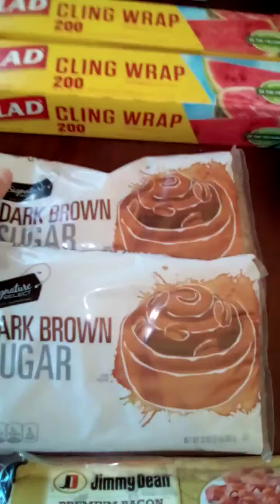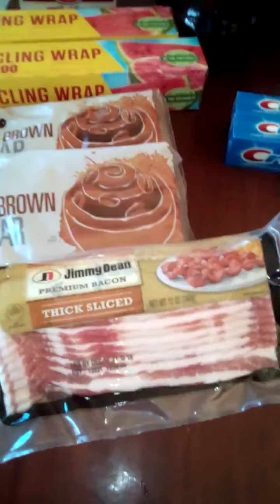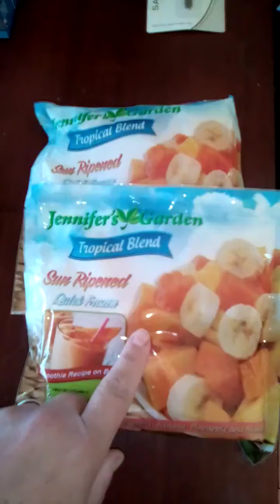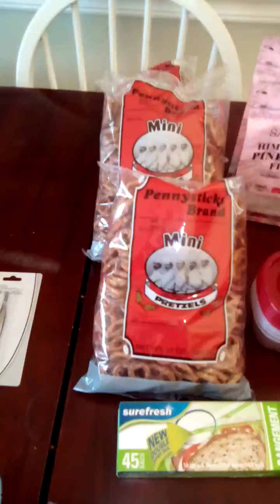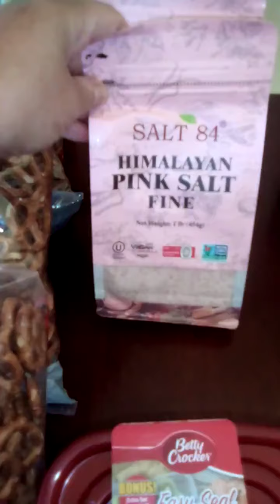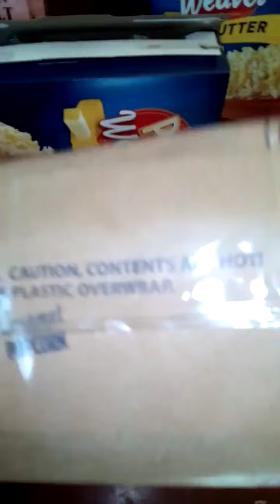Small Grocery Haul, Albertsons and Dollar Tree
Small grocery haul.